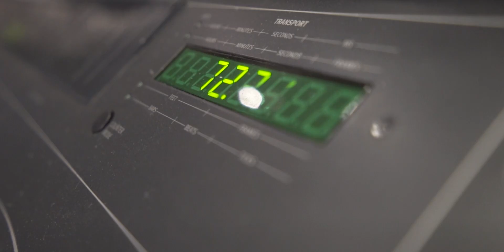Studio Session w/ Huss Huncho At Majur Musik Studios (Dir.@ShotByHuss /